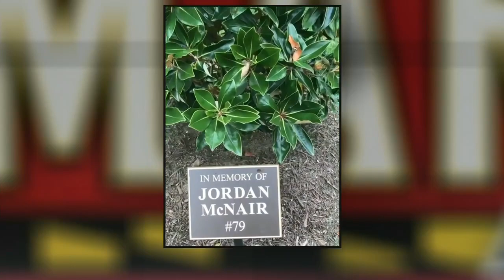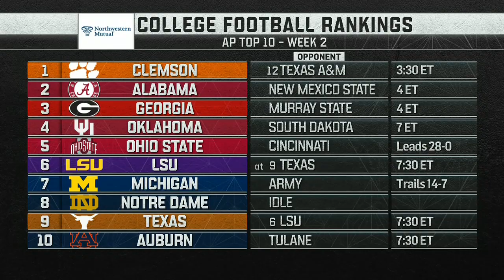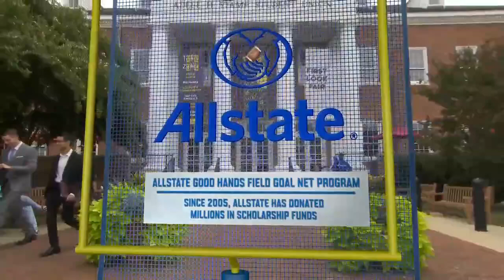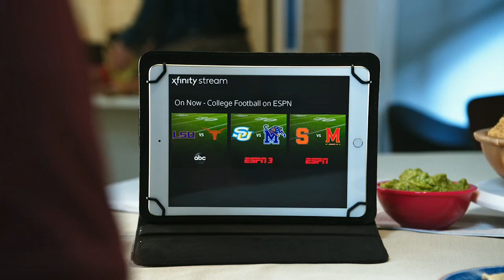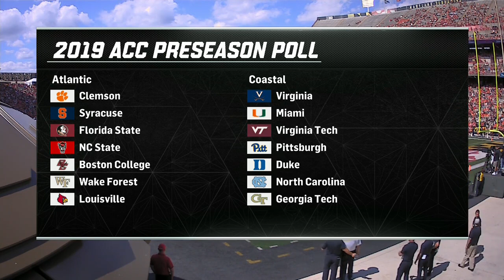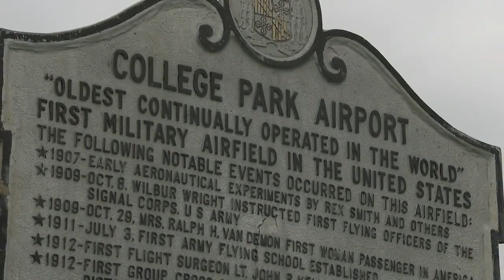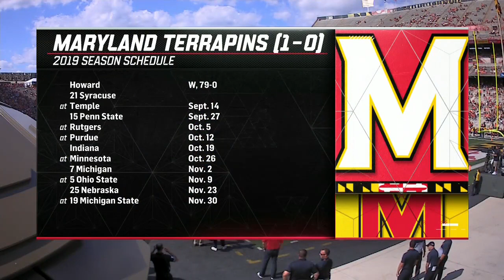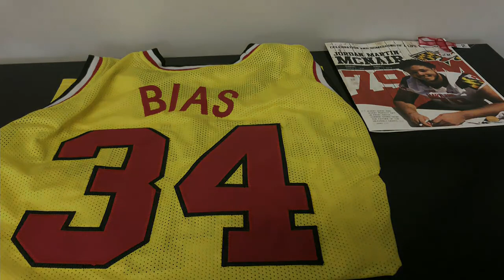NCAA 2019 Week 02 Syracuse Orange - Maryland Terrapins